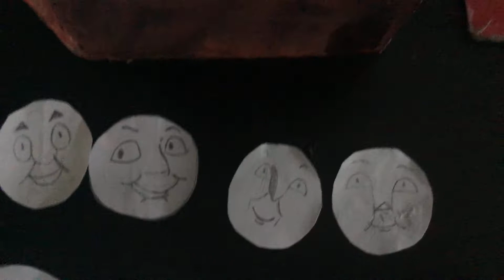A Thomas faces for Mel